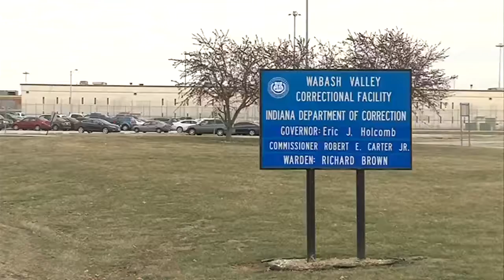PLUS program at Wabash Valley Correctional Facility helping reshape offender's lives